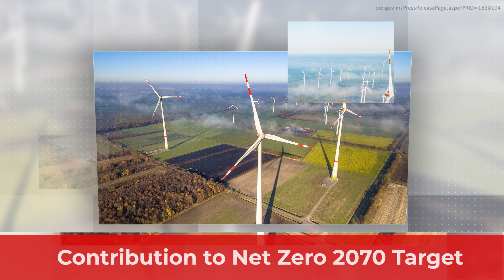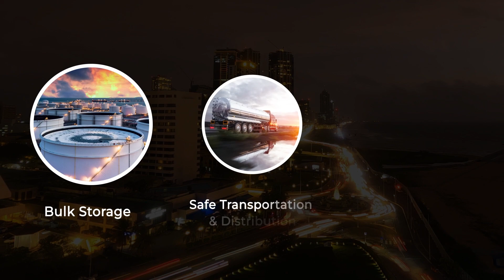India’s “Green Hydrogen” Journey Begins. What Lies Ahead? - Hitachi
Watch this insightful video to learn how Hitachi, a leader in Green Technologies (GX), Digital Technologies (DX), and Innovation can support the nation in becoming a global hub of green hydrogen production and contribute to India's clean energy future.